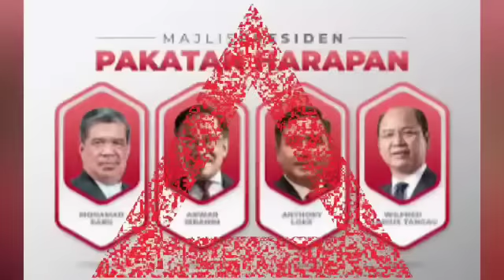HAMZAH DIPECAT? Muhyiddin Letak Jawatan? KETUA PEMBANGKANG BARU : SHAHIDAN KASSIM!!?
Shahbudindot.com
Nazilinunity